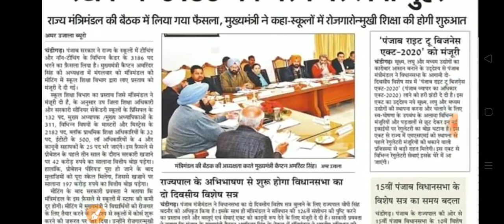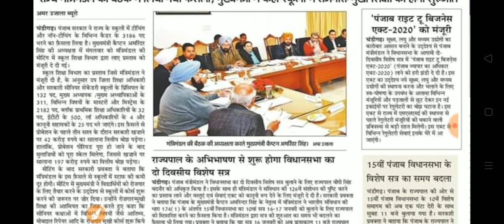शिक्षको की 3186 पदों पर निकली बड़ी भर्ती